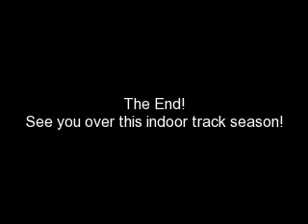January 23rd Indoor Track Meet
2006 Wheaton Youth Track Meet